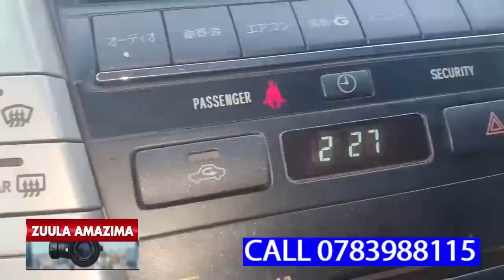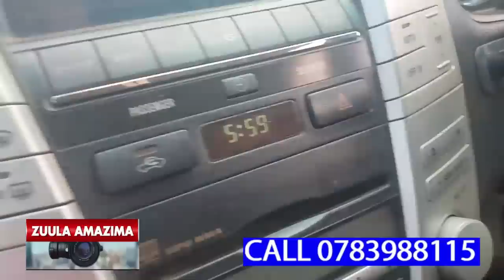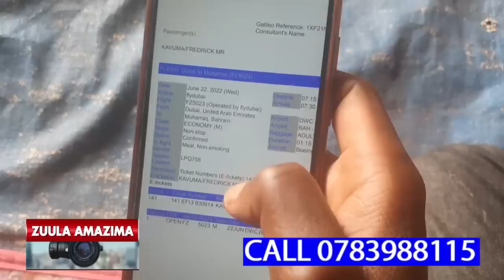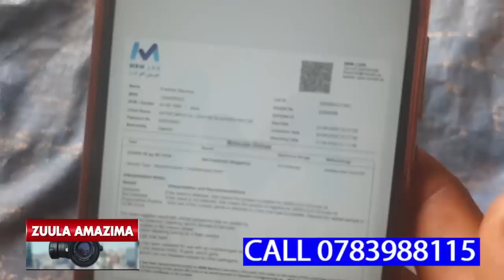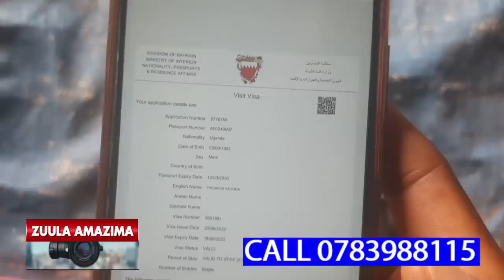UMAR KAKANDE AKAKANYIZA OMUZIMU GWA NANTIBA WINNIE OGUBADE GUMAZEKO ABEWAKA EMIREMBE,ALAZE AMANYI